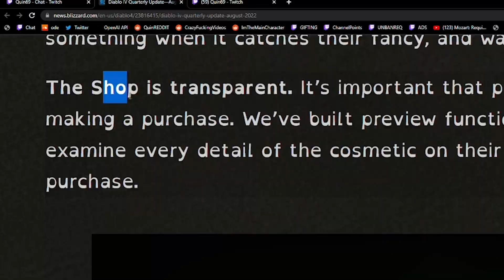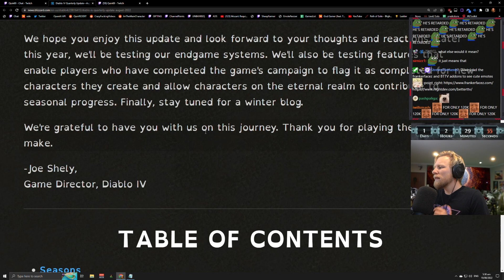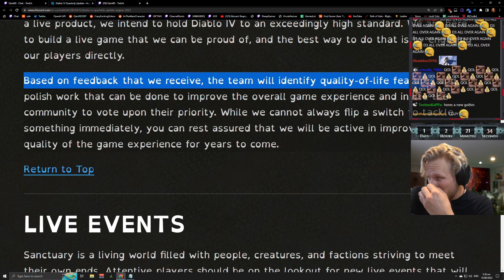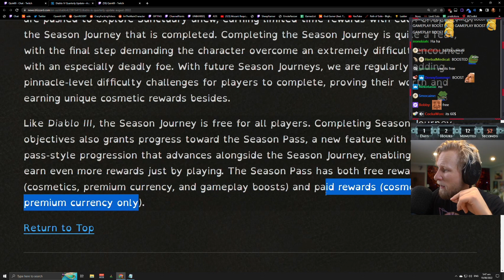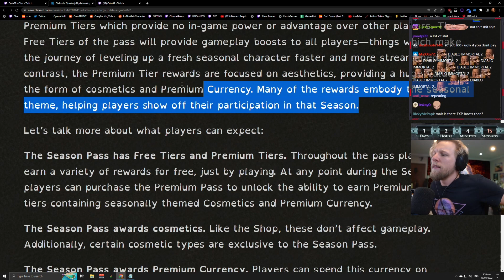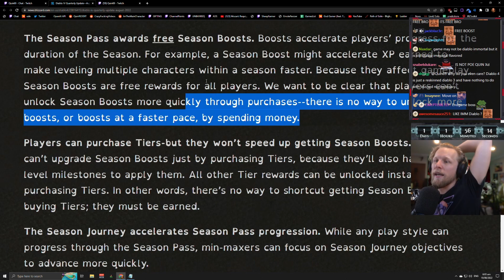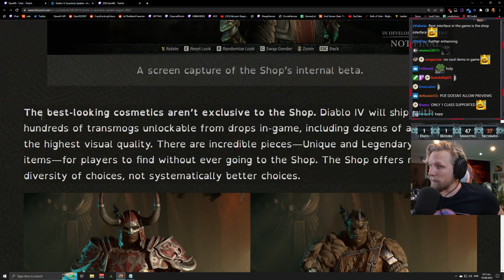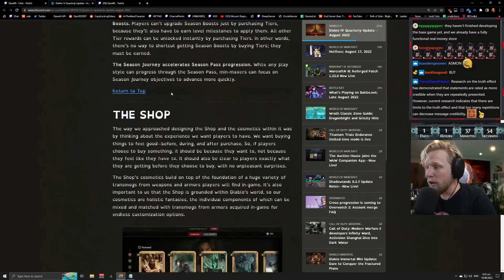"IT'S A F***ING GAME THAT I PAID FOR!" - Quin Reacts to Diablo 4 Quarterly Update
Timestamps:
0:00 Intro
00:42 Message From Game Director
09:47 Seasons
11:03 New Content
12:23 Refreshing the Meta
15:20 Improving the Game
18:16 Live Events
22:54 Season Journey
28:23 Season Pass
44:55 The Shop
57:28 Closing Thoughts

Credits:
Editor: Raydynn
Thumbnail: